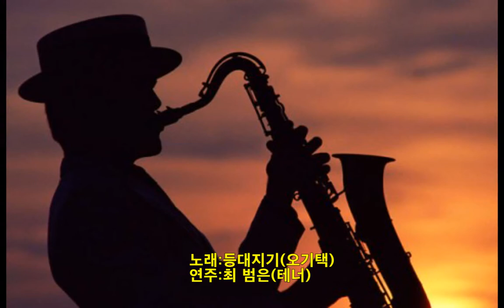등대지기(오기택)/테너